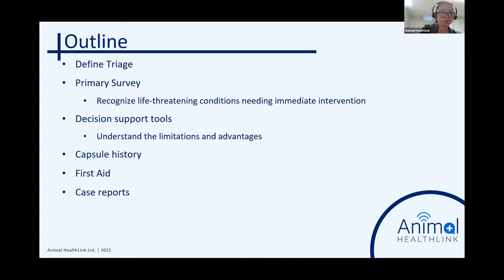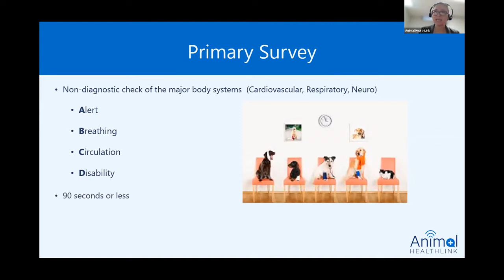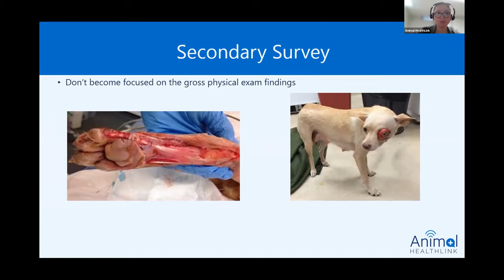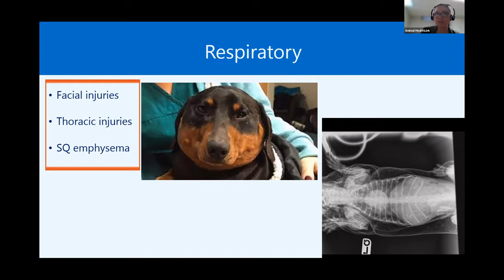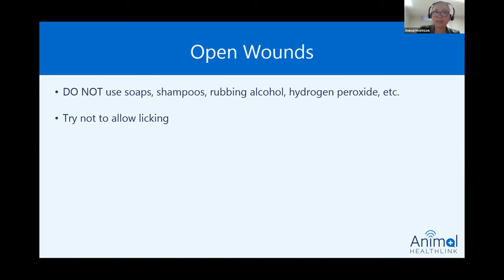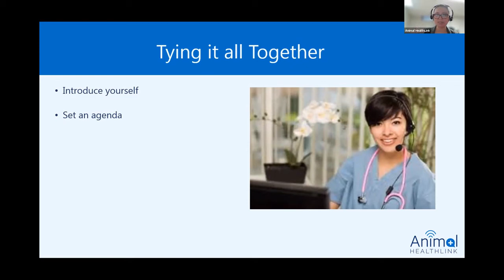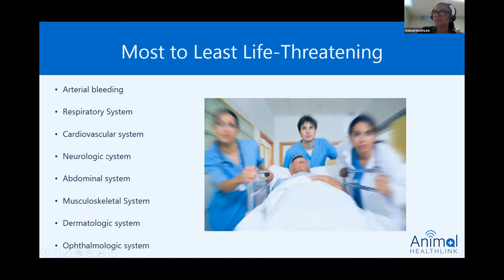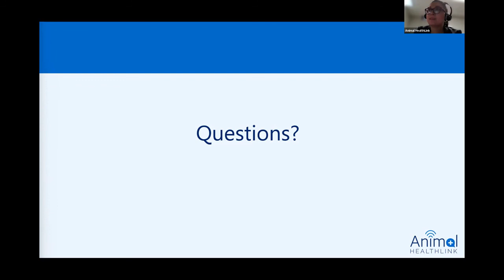Introduction to Teletriage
In this video, Leilani Mustillo, founder and CEO of Animal Health Link, provides an introduction to Teletriage support and how to address a variety of medical issues using triage practices.